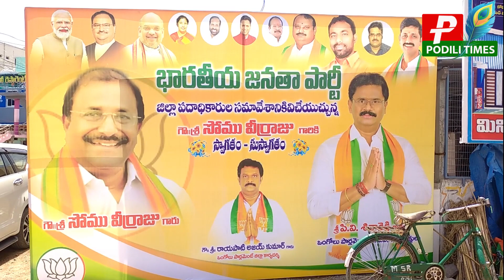రాష్ట్రానికి లక్షల కోట్ల ఇచ్చిన అభివృద్ధి శూన్యం-బిజెపి రాష్ట్ర కమిటీ అధ్యక్షులు సోము వీర్రాజు //bjp